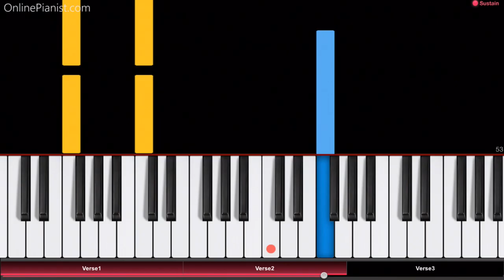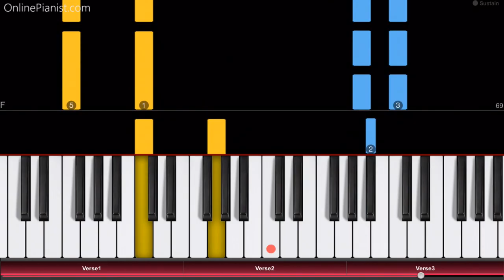The Little Drummer Boy - Piano Tutorial - How to play christmas songs on piano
How to play the beautiful christmas song “The Little Drummer Boy” on piano!
Listen to our The Little Drummer Boy piano cover and learn how to play it yourself with our piano lessons.
Check out the full piano tutorial for “The Little Drummer Boy”

"The Little Drummer Boy" was composed by  Katherine Kennicott Davis in 1941, and was first recorded by the Trapp Family Singers in 1951.

It became famous when Harry Simeone recorded it in 1958, and has been a popular christmas song ever since. As all christmas songs, it's a wonderful song for piano - Happy Holidays!

In the OnlinePianist app, you can find all your favourite christmas songs (such as Jingle Bells, Let it snow, Santa Claus is coming to town, The first Noel, Joy to the World, Rudolph the red-nosed reindeer, Silent Night, O Holy Night, O Tannenbaum, Last Christmas, We wish you a merry christmas, and many more)!

Of course, we also have tutorials for countless hits from classical music to modern pop, from Games, movies and TV series - just follow the link above!

In the OnlinePianist app, you can choose between an easy version for beginners, and one that’s a bit more challenging (for more experienced players).